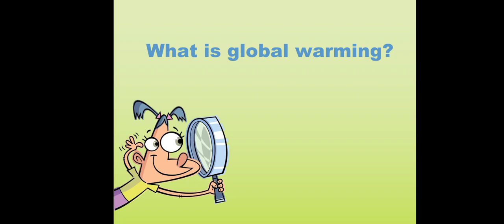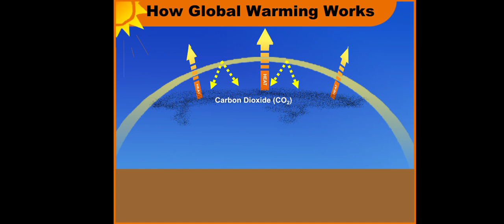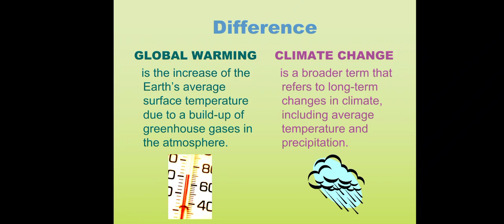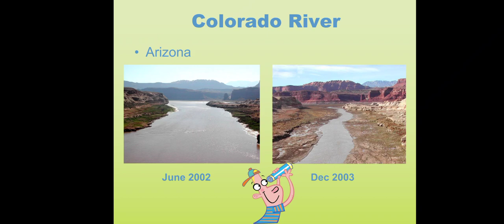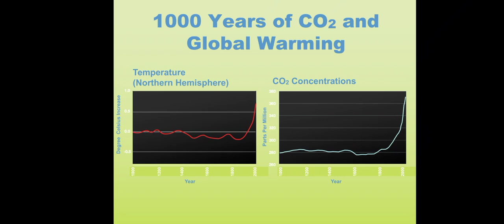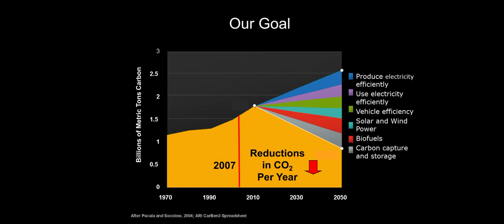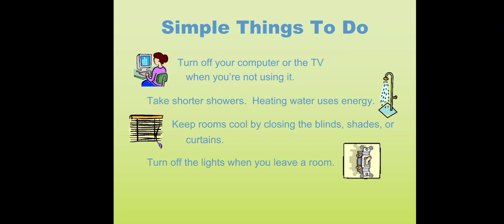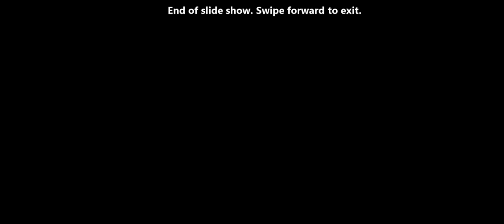Global Warming? What Should we do?گلوبل وارمنگ کیا اور ہمارا کیا کردار ہونا چاہیے؟